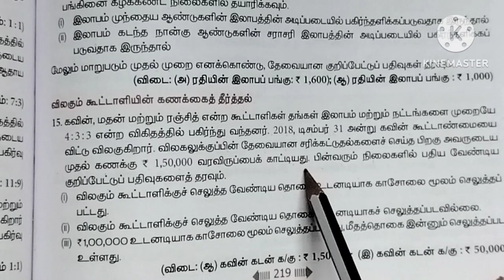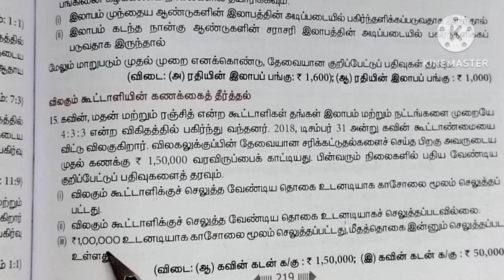12 th Accountancy Chapter 6 SUM 15 ( Tamil Medium)